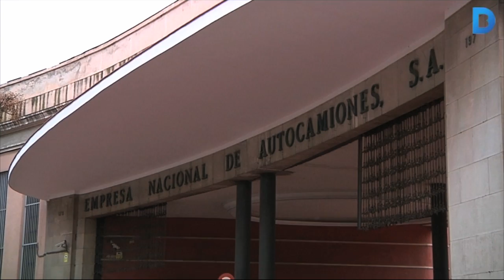Pegaso, de marca de vehicles a parc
Hispano Suiza, Pegaso i Iveco. Són tres marques d'automòbils i les tres es van fabricar a la Sagrera. Concretament, a la fàbrica que durant 70 anys va funcionar a l'espai que avui ocupa el Parc de la Pegaso. Milers de treballadors, la majoria de Barcelona i molts d'ells de la Sagrera i Sant Andreu van treballar en una fàbrica que es va convertir en referent a la ciutat. L'empresa cuidava molt els treballadors i era també escola. Molta gent jove hi entrava com aprenent i després hi continuava treballant fins a la jubilació. Més informació